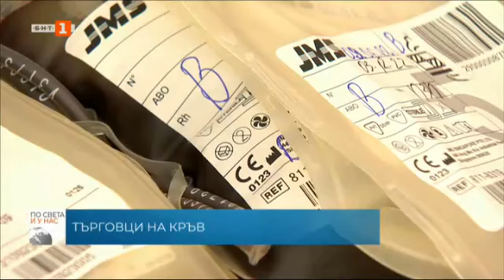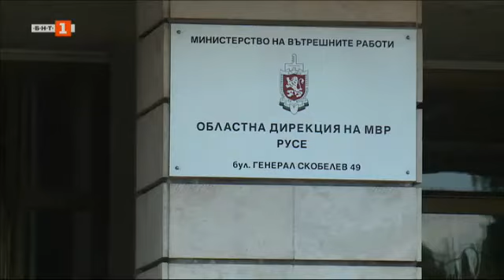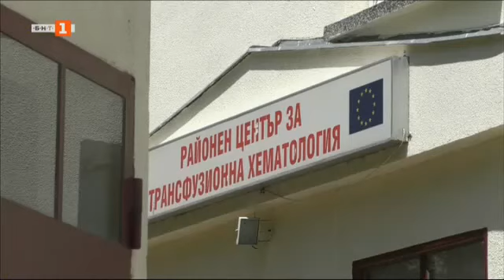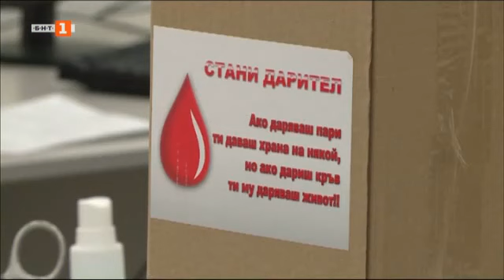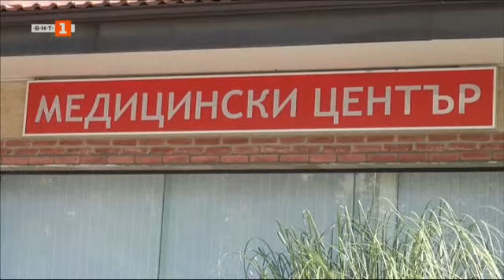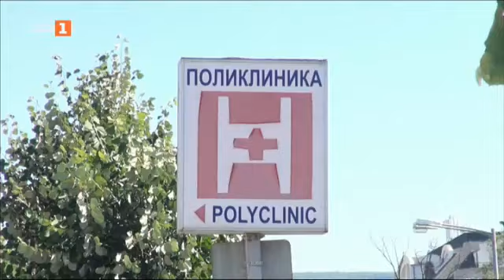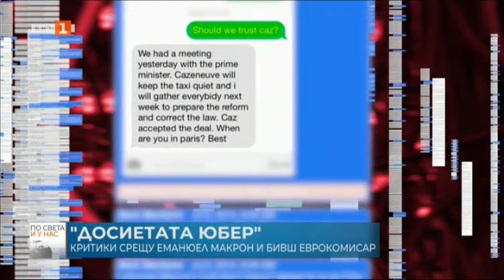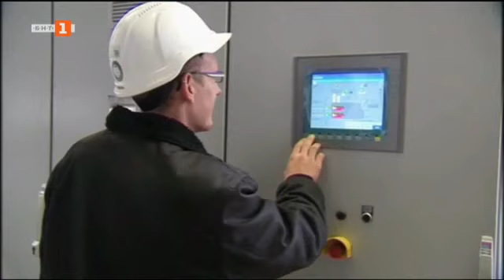По света и у нас - 11.07.2022, 23:00 по БНТ